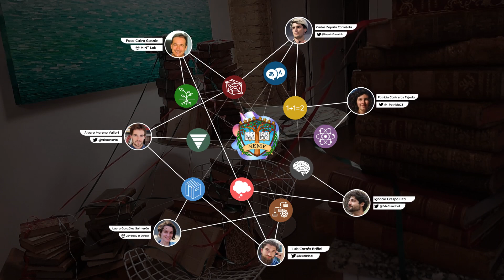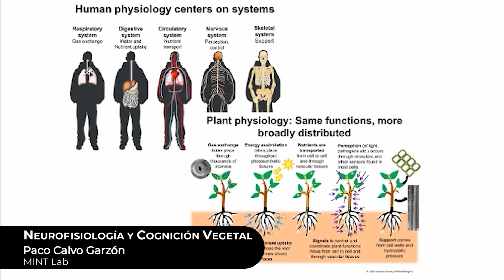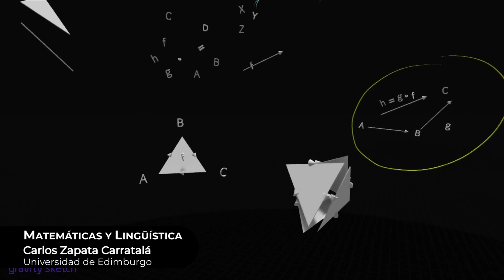Simposio de Invierno 2020 | Retrospectiva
Vídeo de retrospectiva de nuestro V Simposio de Invierno en el que hablamos de cognición, matemáticas, filosofía, neurociencia, literatura, física e interdisciplinariedad.